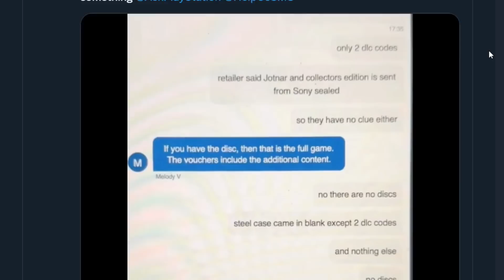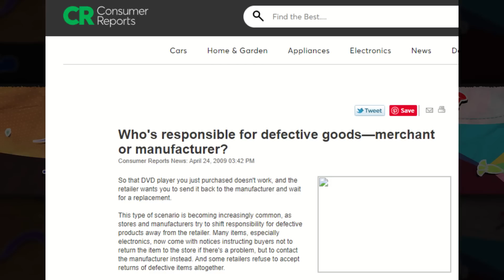God of War players in tears, Sony responds